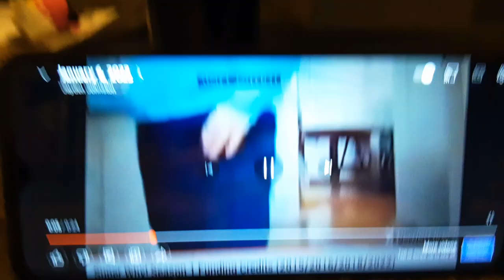Bounty Paper Towels Pirate Commercial (2007/2018) (15 Second Version)